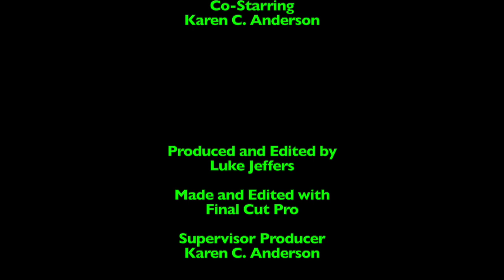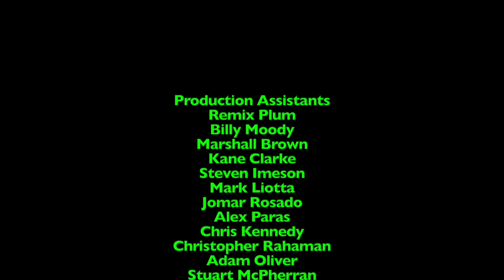Dinner Time with LJPCBM/Kwelp - Episode 41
Original Film Date: July 11th, 2024